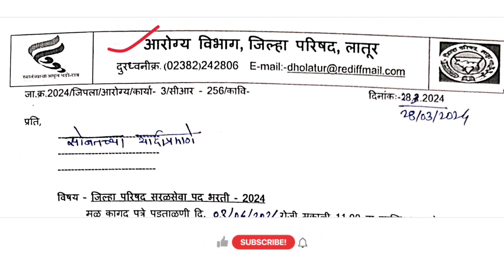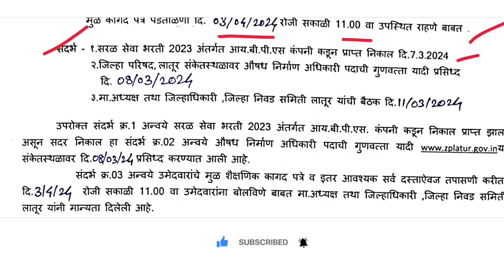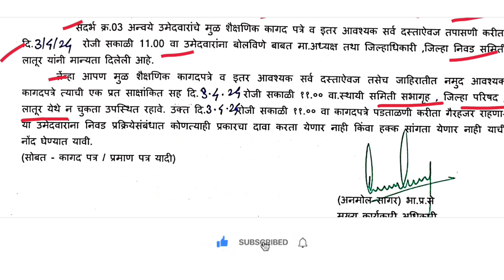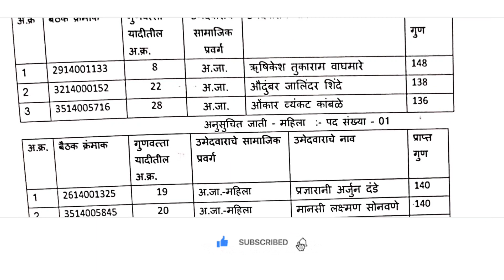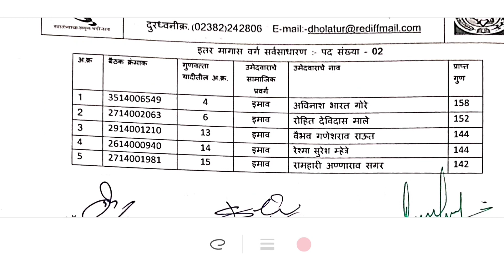zilha parisad bharti 2024 | जिल्हा परिषद भरती औषध निर्माता पदाचे कागदपत्र पडताळणी बाबतचा अपडेट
🔴telegram link:-अजून एक मोठी जाहिरात प्रसिद्ध | विद्यार्थी मित्रांनो अर्ज प्रक्रिया सुरू झालेली आहे👇Exam

panvel mahanagar palika question
mpsccurrentaffairs2022